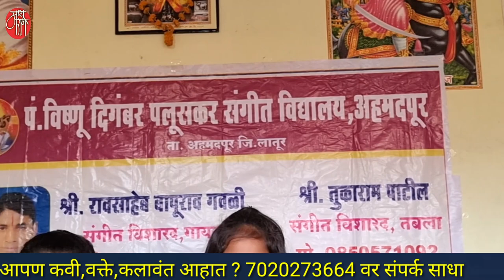gavlan,वृषाली जाधव,श्रेया मोटे,गवळण,गौळण,गौळणी,shreya mote, vaishali jadhav,marathi bhajan,गवळणी,dj,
वृषाली जाधव आणि श्रेया मोटे .. लातूरच्या अहमदपूर येथील रहिवासी. तेथील पं.दिगंबर पलूस्कर संगीत विद्यालयाच्या विद्यार्थिनी.त्या अभंग, गवळण, भावगीत,चित्रपट गीत भक्तीगीत गाते.
त्यांनी सादर केलेली ही सर्वांगसुंदर गवळण खास आपल्यासाठी.
वेणू वाजली कुंजवनात
venu wajali kunjawanat

'माय मराठी '.
मायबोलीचं महाचॅनल. !!

mai Marathi...
the biggest channel of the mothertoung.
-rajesaheb kadam